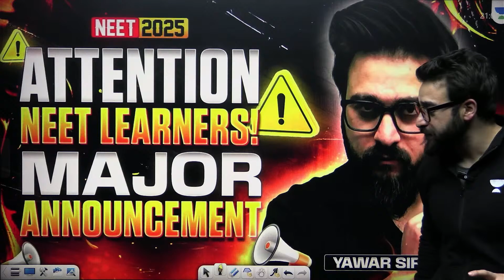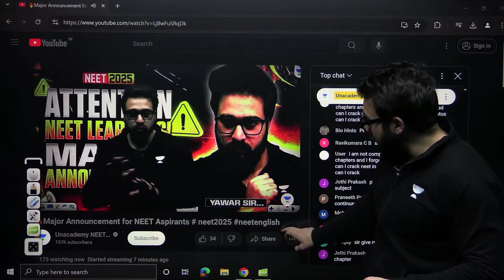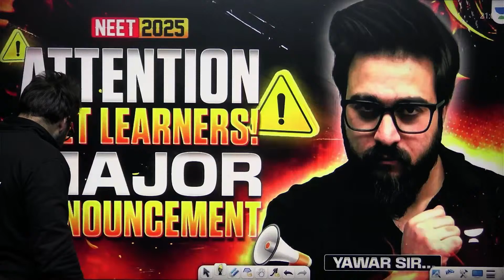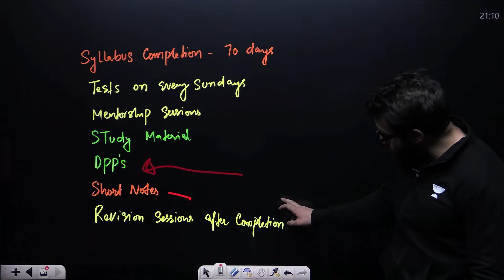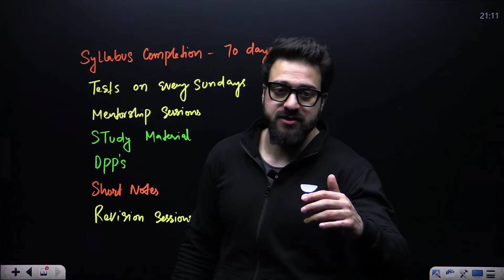🔥Major Announcement for NEET Aspirants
🔥Major Announcement for NEET Aspirants # neet2025